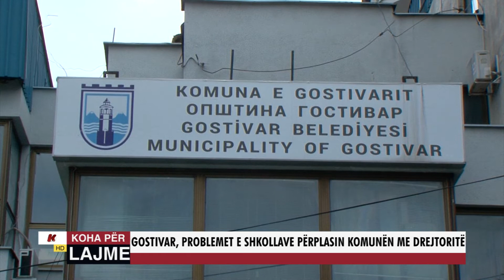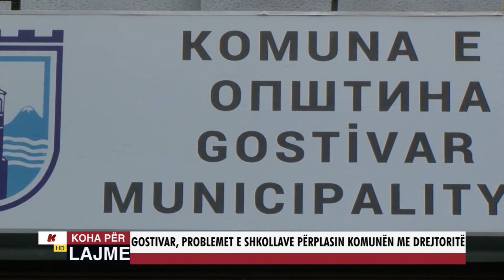GOSTIVAR, PROBLEMET E SHKOLLAVE PËRPLASIN KOMUNËN ME DREJTORITË